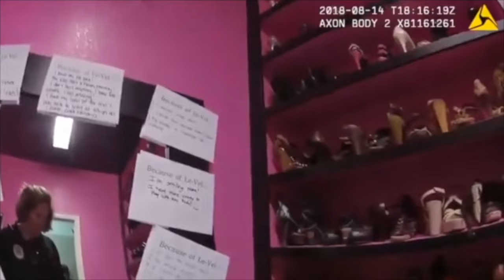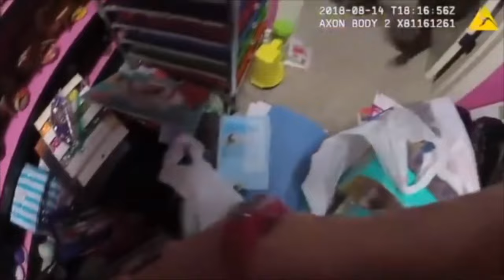When Cops Witness Paranormal Activity!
When Cops Catch PARANORMAL ACTIVITY on Bodycam & Dashcam

We provide original and unique content that hasn't been covered before. adding context to content in which context is missing.